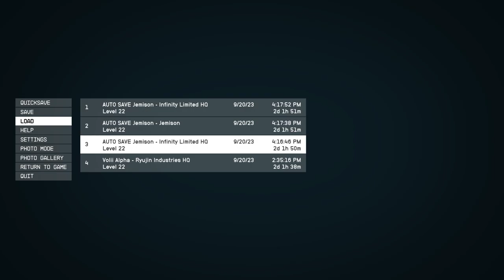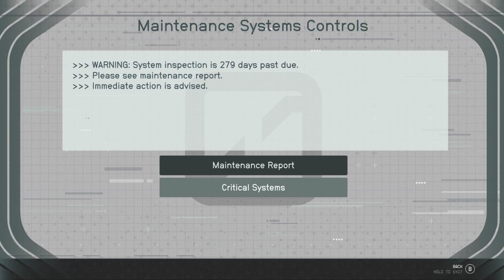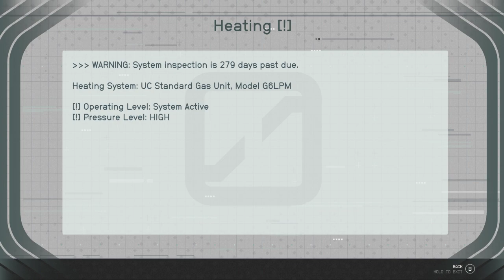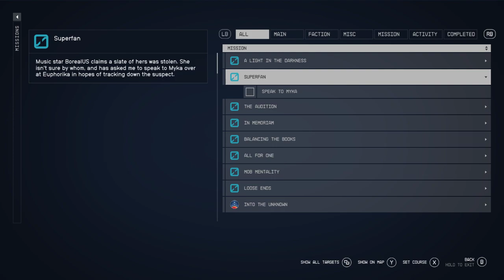LonewolfLegendOfficial's Epic Starfield PC Adventure